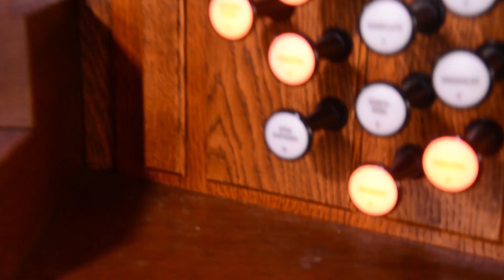ECCLESIA D 570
organ demonstration